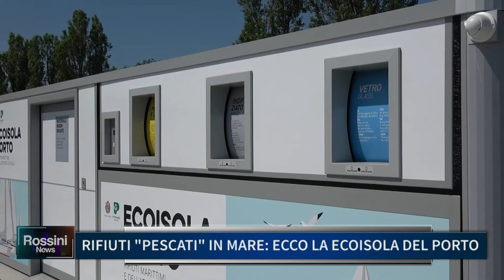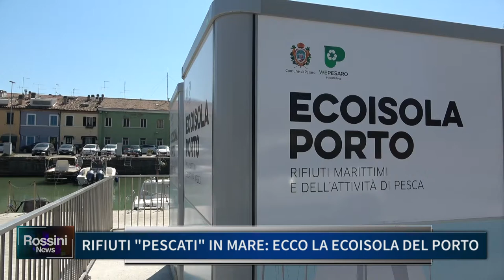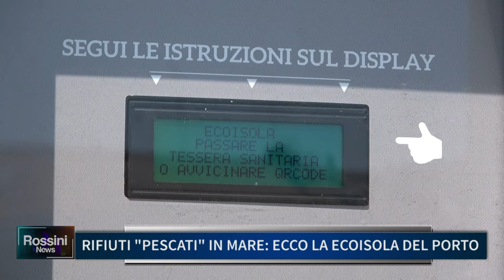RIFIUTI PESCATI IN MARE, ECCO LA ECOISOLA DEL PORTO